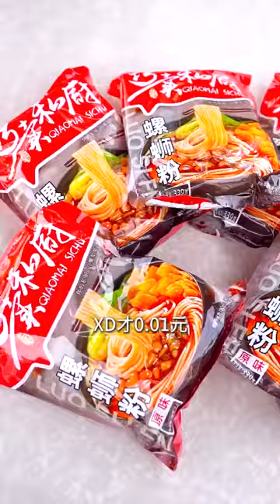Chinese Forest Life with Delicious Food, Amazing Man Cooking, ASMR Chinese Spicy Food Challenge